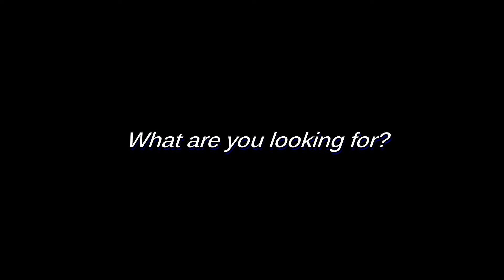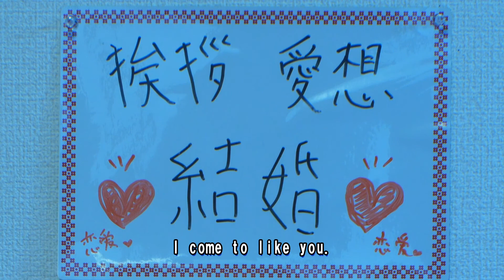Japanese 'April Fools'2 'What are you looking for?'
In addition, there is Mr. Flying Fish who is the owner of the café and a bar. Originally he got the raccoon hat. Also he gets trouble with his daughter about it and his sexuality. He is the lesbian who Hiroto once loved.

出演：橋本亜紀、上松大祐、杉たりお、松岡峻、米澤成美、杉山正弘、堀越建次、石川久美子、藤春翔、小寺真澄男、片岡秀文、小沢充
監督・脚本・撮影：伏見優作